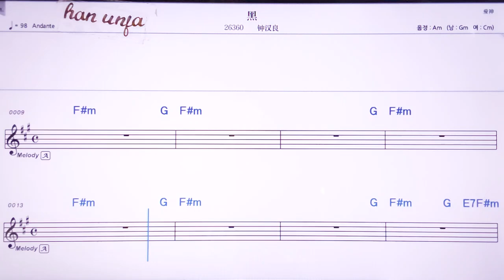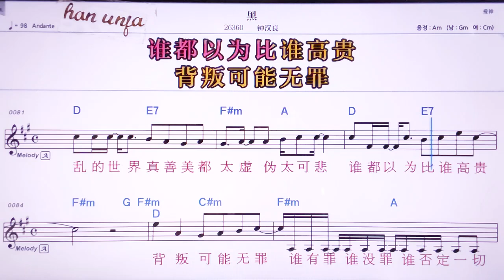💖헤이/쭝한리양 👍MR,노래방, 악보, 코드,Karaoke With Sheet Music